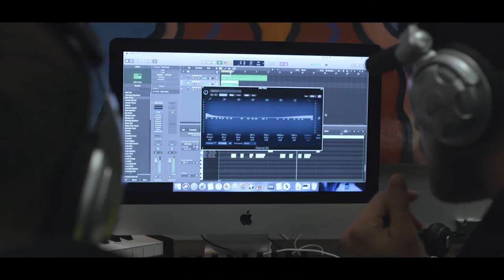EQUALISER: How AudioActive are tackling gender inequality in the music industry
The music industry has work to do when it comes to gender equality and with EQUALISER, AudioActive is doing it.

This is a weekly music production space only for young women, non-binary and gender variant individuals. The sessions are run by Cate Ferris and Bobbie Johnson, two experienced local artists, who welcome all your questions about music production and the wider industry.

We’ve got all sorts of equipment available to use, from iMacs with Ableton to Akai drum machines. So come on down – it’s free.

EQUALISER runs from 5.30pm on Tuesdays at AudioActive Worthing and Thursdays at Bottega Rooms in Brighton, supported by Youth Music.

Leroy Weir - Producer - Director
Ioannis Dodouras Director Of Photography - Camera Operator
Tristan Albon Editor - Camera Operator
Mollie Carse Gaffer - Sound Technician
Moira Rennie Best boy - 1st AD